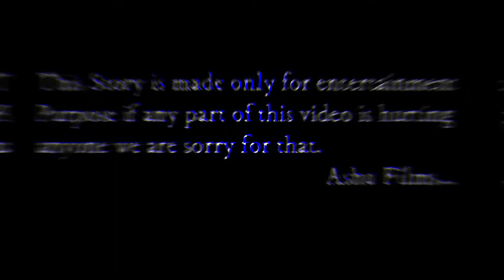लॉकडाउन एक अनकही कहानी l Ashu Films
Will be available on this YouTube channel from 1 st August 2020. Wait and keep patience